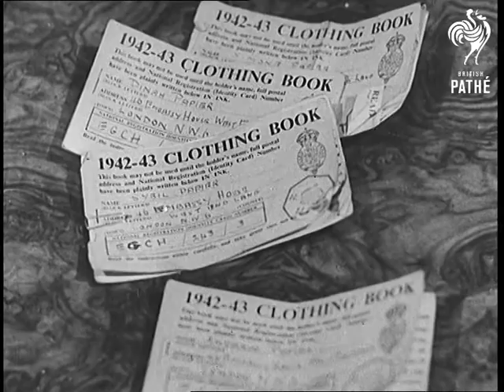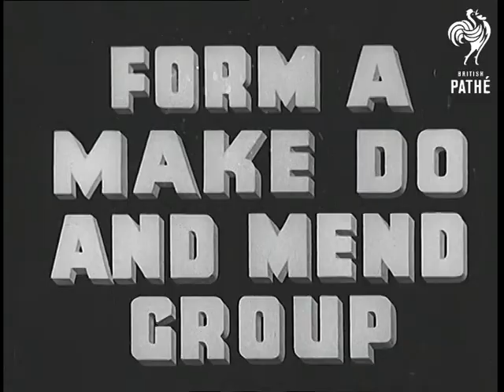Make And Mend Trailer Aka Clothing Coupons Trailer (1943)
This item has no title.

"MofI GOVERNMENT OFFICIAL"

Various shots of a family seated round table discussing the fact that they must limit their clothing coupons to essentials. Voices off screen introduce items from the family wardrobe which can be restyled to make something fresh. Ends with a shot of the 'Make Do and Mend' class at the local institute.

 FILM ID:1085.3